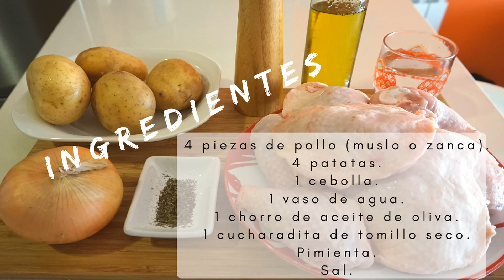Pollo asado al horno 🍗 con papas y cebolla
Ingredientes:
4 piezas de pollo.
4 patatas.
1 cebolla.
1 vaso de agua.
1/2 cucharadita de tomillo seco.
Aceite de oliva.
Pimienta negra.
Sal.